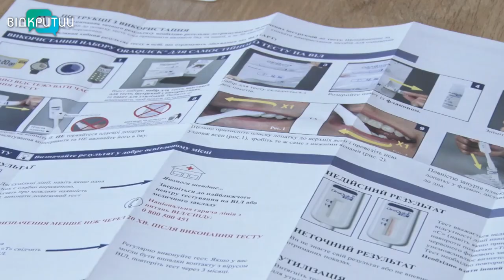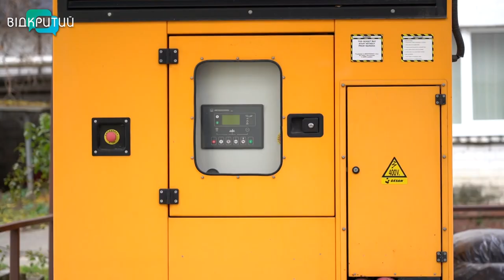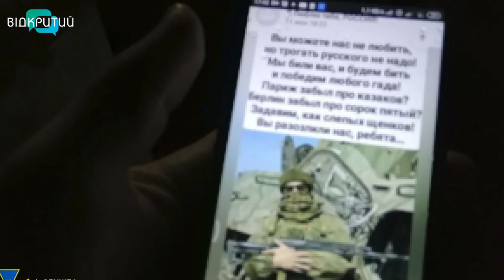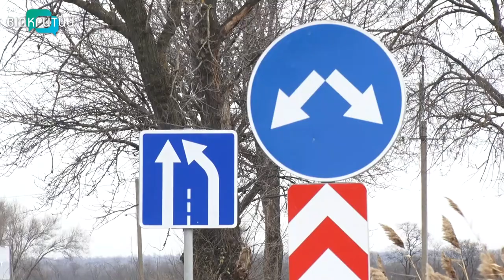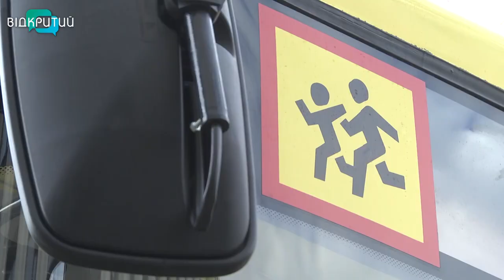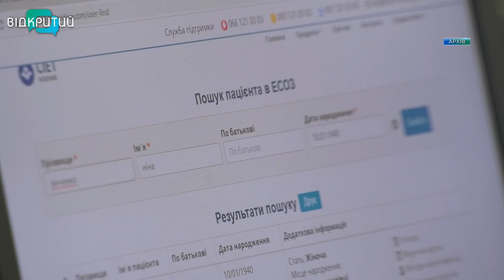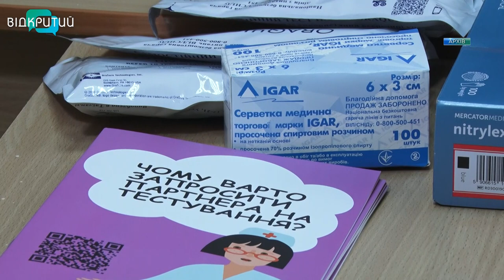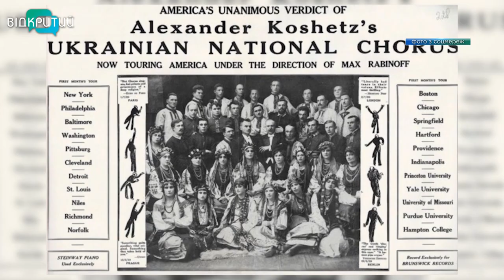Новини OPEN NEWS від 2 грудня 2022 року 20:15